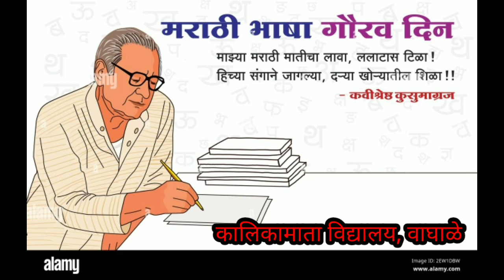मराठी राजभाषा दिन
कालिकामाता विद्यालय, वाघाळे येथे "मराठी राजभाषा दिन" साजरा करण्यात आला, त्याचा संक्षिप्त आढावा आपणा समोर सादर करण्याचा केलेला एक प्रयत्न .